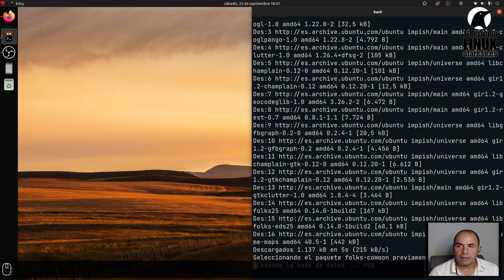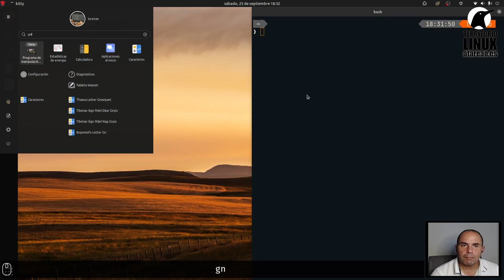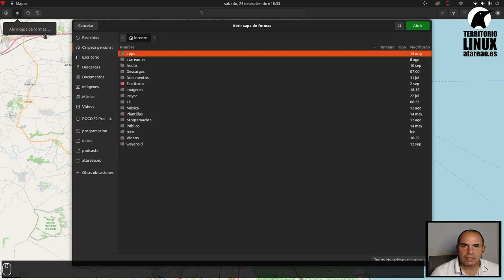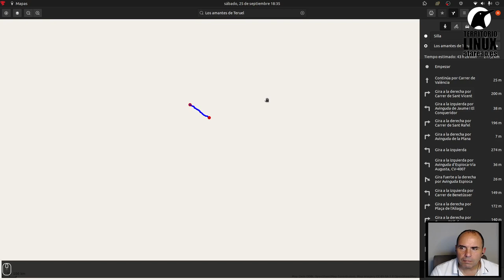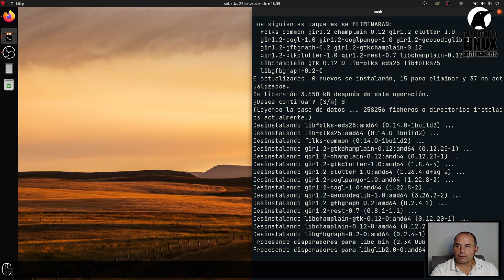GNOME Maps Los mapas en tu escritorio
GNOME Maps es la herramienta de GNOME para el escritorio Linux que te permitirá acercar los mapas al escritorio, y poder hasta realizar tus planes de viaje de forma sencilla.